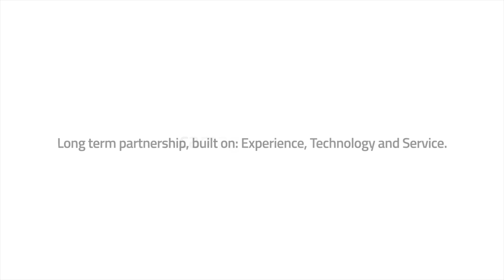Cama Group - Top loading and case packing for Coffee Industry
Our state-of-the art packaging solutions are developed to meet your precise needs.
We put our experiences from multiple industries into every machine we make!
Our comprehensive portfolio comprises all packaging-machine formats.  You can choose a concept, style, speed, throughput and size that perfectly matches your application.

Watch below a new monoblock machine in action: top loading and case packing for the coffee industry.